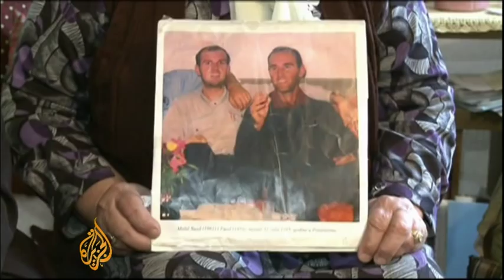Srebrenica mothers remember 1995 massacre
Ratko Mladic is accused of planning the Srebrenica massacre in which 8,000 Muslim men and boys were killed.
For the women of Srebrenica, the trial brings back terrible memories of the days their sons, husbands and brothers were dragged away never to be seen again.

Some of these women spoke to Al Jazeera. Khadija Magardie reports.